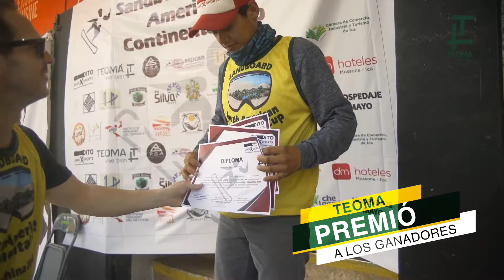Sandboard South American Continental Cup - Huacachina 2018